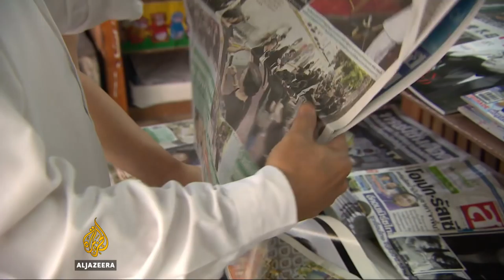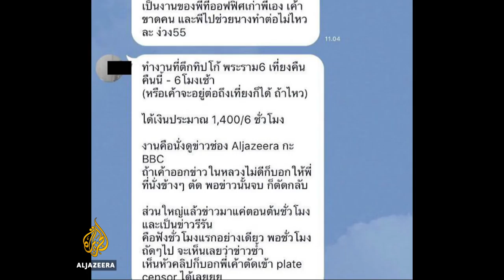Thailand: Concerns over media censorship after king's death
More than a week after the Thai King’s death, people are still lining the streets around the Grand Palace to pay tribute.

Thai media continues to broadcast special programming as part of a period of national mourning, but some are raising concerns about what isn’t being aired or written about.

Al Jazeera’s Harry Fawcett reports from Bangkok.